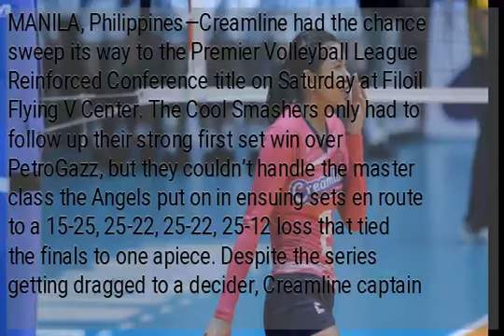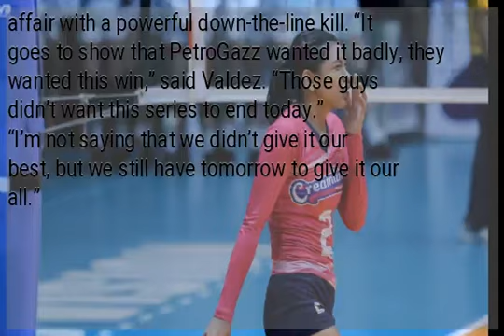Alyssa Valdez unfazed after Game 2 loss as fired up Creamline fights for PVL title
MANILA, Philippines—Creamline had the chance sweep its way to the Premier Volleyball League Reinforced Conference title on Saturday at Filoil Flying V Center. The Cool Smashers only had to follow up their strong first set win over PetroGazz, but they couldn’t handle the master class the Angels put on in ensuing sets en route to a 15-25, 25-22, 25-22, 25-12 loss that tied the finals to one apiece. Despite the series getting dragged to a decider, Creamline captain Alyssa Valdez–who earlier in the day was award the conference MVP–remains unfazed. “I’m really excited and interested for what will happen tomorrow,” said Valdez in Filipino. “You know the fire and passion that you hold as an athlete, it’s as if you’re playing to show that off. You want to show everyone how you play as a player and your capacity to help your team.” “Whatever happens as long as we give it our best and put it our all we will be happy with whatever the result.” The Cool Smashers and the Angels get to settle their bids immediately in Game 3 on Sunday. Valdez, who finished with a team-high 17 points, admitted that it was PetroGazz that wanted the win more as they Cool Smashers couldn’t find an answer to the Angels’ onslaught. The Angels were dominant at the start of the fourth set, taking a 24-10 lead before Wilma Salas ended the affair with a powerful down-the-line kill. “It goes to show that PetroGazz wanted it badly, they wanted this win,” said Valdez. “Those guys didn’t want this series to end today.” “I’m not saying that we didn’t give it our best, but we still have tomorrow to give it our all.”...